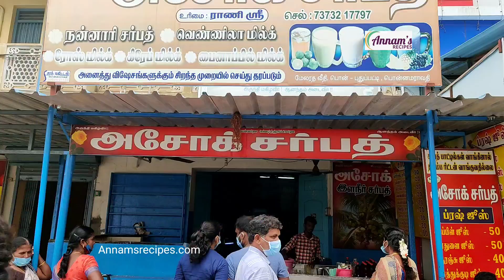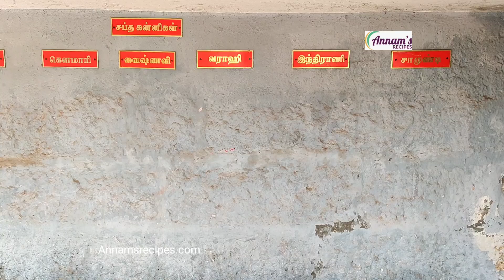மண் சட்டி ஷாப்பிங் , எங்க ஊரு famous சர்பத் கடை , நார்தம்பழம் சர்பத்